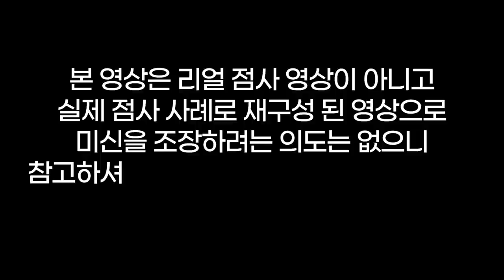여직원 건드려서 좟댄 사장😤여직원을 도대체 몇명이나 건드신거예요🤬용군TV 백호신궁(👀점사의 재구성👍)(분당점집 성남점집 태백점집 삼척점집 영월점집 유명한점집)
됩니다.